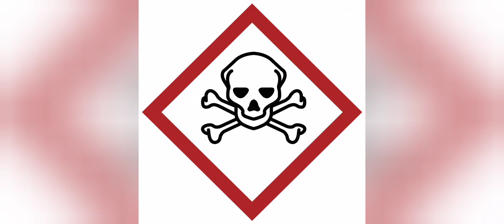Super peligroso pulmon de frenos, recamaras de freno, cilindros de doble diafragma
TALLER PULGARIN ATTE:  CHRISTIAN PULGARIN CEL: 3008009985
REPARACION DE EJES DELANTERO Y TRASEROS VEHICULOS DE CARGA
SERVICIO DE PRENSA HIDRÁULICA,
MONTAJE LLANTAS MONTACARGAS Y MANTENIMIENTO GENERAL
ATLÁNTICO BARRANQUILLA COLOMBIA

En HELCO, queremos compartir con toda nuestra comunidad como realizamos las tareas de reparación de autopartes vehículos con la actividad de transporte de carga pesada
REPARAMOS : EJES TRASEROS O HAUSEN EATON, MERITOR, ROCKWELL , EJES DELANTEROS O VIGAS O TRENES DELANTEROS O TROQUES, MAZAS ARTILLERAS O DE RINES DE DISCO EUROPEO O AMERICANO, CHASIS DE CAMIONES, VOLQUETES, TRACTO CAMIÓN, VOLCOS DE 7 M3 O 14 M3, SISTEMA HÚMEDO HIDRÁULICO DE VOLQUETES, ADAPTACIÓN DE BOTELLAS DE DIRECCION MULTIMARCAS, FABRICACIÓN DE BARRAS DIRECCION CORTAS O LARGAS EJE DELANTERO, BARRAS TENSORAS SUSPENSION TANDEM, FABRICACIÓN BLOQUEADOR FAN CLUTCH O EMBRAGUE VENTILADOR, CAMBIO DE OJOS O MOÑON EJES DELANTEROS, CAMBIO DE PUNTAS A EJE TRASEROS, ADAPTACIÓN DE SOPORTES MUELLES, FABRICACIÓN CARDAN O EJE MANDO BOMBAS HIDRÁULICAS VOLCOS, REFORZAR ESTRUCTURA VOLQUETE, COMANDO CAMBIOS FORD CARGO 1721, BUJES Y PASADORES BISAGRAS PUERTAS NISSAN MT 3000, PUENTE GRÚA DIFERENCIAL CADENA, RECORTAR LONGITUD EJES DELANTEROS, REFORZAR EJE TRASERO LAMINA 8 MM, FLANCHE ADAPTADOR VANCLUTCH BASE VENTILADOR MOTOR DIESEL, ALINEACION CAMBER Y CASTER EJE DELANTERO, TRAILER, FABRICAR TAPAS VOLQUETE, CUBRE CABINAS, AUTO CARPA VOLQUETE MANUAL, TALADRO BASE MAGNETICA DEWALT, FABRICAR ROSCA CON MACHUELOS Y TARRAJAS, VOLVEDOR HERRAMIENTA, FABRICAR ESTRIAS EJE SISTEMA LIMPIA BRISAS, INSTALACIÓN PORTA REPUESTO CAMIONES Y VOLQUETES, ROTOS CONICOS BRAZOS DIRECCION, BIELAS COMANDO CAMBIOS FORD CARGO 1721, SUPERFICIES PARTES DIFERENCIAL EJE TRASERO, BALEROS PAR CONICO, PIÑON DE ATAQUE, TREN FIJO FULLER, CAMBIO PIÑONES PRENSA HIDRÁULICA, CAMBIO RUEDAS MONTACARGAS O ELEVADORES PRENSA HIDRAULICA, CONOS CON BROCA CÓNICA FABRICADA EN HELCO A PLATOS SEMIEJES, SOLDAR SEMIEJES TÉCNICA HELCO, ADAPTADORES CUADRANTES COPAS LLAVE DE IMPACTO MÚLTIPLES APLICACIONES, BOMBA HIDRAULICA ELECTRICA, NEUMATICA, GATOS O BOTELLAS HIDRAULICAS, PORTA POWER, BROCAS, O MECHAS CONICAS ORIGINALES Y FABRICADAS EN HELCO, ESTANTES EN ANGULO, ASIENTO BUJES LEVAS FRENO, SOLDAR HOJAS DE RESORTE, BALLESTA, HOJAS MUELLE, TÉCNICA SOLDADURA HELCO, PALANCAS CAMBIOS FULLER, BUJES PALANCA CAMBIOS CAJA FULLER, PROCESO REVENIDO BALLESTAS O MUELLES, ABRAZADERAS PAQUETE DE MUELLES, CORTE TRONZADORA DEWALT, RESTAURAR DIAMETRO PUESTO BALERO PROPULSOR CAJAS DE VELOCIDAD EN TORNO, SISTEMA SUSPENCION HENDRICKSON, BUJES PUNTA CORBATIN, CASCARILLAS CENTRALES BIELA TANDEM HENDRICKSON, BUJES CENTRALES SUSPENCION HENDRICKSON, CAMBIO BUJES HOJAS PRINCIPALES MUELLES EN PRENSA HIDRAULICA, BUJES BARRA TENSORA SUSPENSION TANDEM CORBARIN Y ZANAHORIA, AJUSTE TERMINALES BARRAS DIRECCION EN PRENSA HIDRAULICA, ELECTRODOS ALUMINIO, ACERO INOXIDABLE, E_7218, E_6011; SOLDADURA MIG, HILO REFERENCIA 70_S MIG, GAS CO2, ARGON, COMPRESOR, PULIDORAS, TALADROS, PERCUTOR, DEMOLEDOR, OXICORTE, VICTOR, INVERSORA GLADIADOR 220 AMPERIOS, CISALLA, TORNO, CINCEL, MACETA, BROCAS, MOTORES ELECTICOS, CAMBIO ESTRIAS PROPULSOR, ESTRIAS YUGO O YOKY, TRANSPLANTE PARTES, TUBOS CARDAN, ADAPTACION ANILLOS SOPORTE CARRIER EJES TRASEROS,
foton fuller eaton meritor spicer HELCON TAINCO Los resortes que accionan el freno del seguridad en un vehículo con frenos de aire han ocasionado muchos accidentes por la manipulación sin el previo conocimiento del peligro que representa cuando se libera la extrema presión que ejerce entre las tapas y sale como una bomba haciendo daños extremos.

Double Diaphragm Braking Cylinder